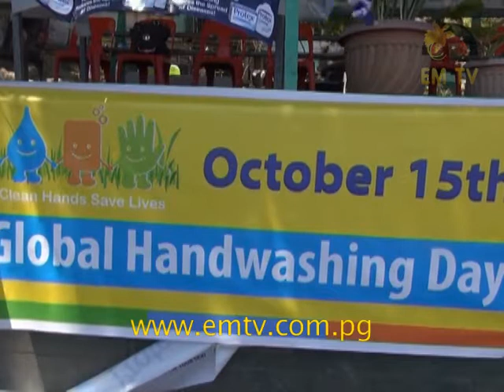30,000 More Students Observe Health Awareness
An additional 30,000 children across Papua New Guinea have participated in the Global Handwashing Day today, up from last year’s 9,000.

Colgate Palmolive General Manager, John Hood, said the increase means more students are realising the importance of good hygiene through the awareness campaigns in schools.

“Last year, we celebrated the event in a small room and this year, we decided to come to a school and observe the Global Handwashing Day”, Wood said.

He added that over 9,000 students participated last year, but this year saw three times more.

This year’s focus is to minimise the number of children suffering from diarrhoea and pneumonia related diseases in Papua New Guinea.

Statistics of children suffering from health diseases due to poor health practices or unhealthy lifestyle continue to remain high in PNG..